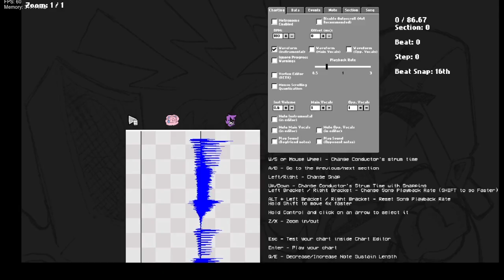Crédito do Vídeo: @XP3DRO_LARANJITO Teste de Tela de Morte e Teste da Caixa de som